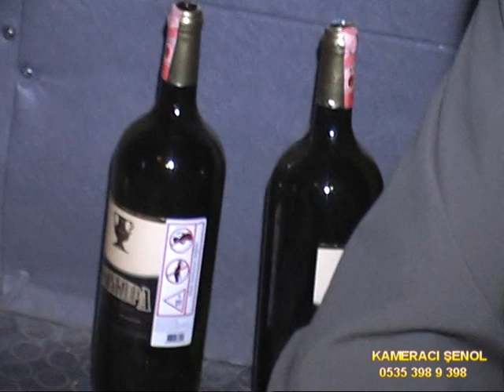kameracı şenol dilara ve erman gültaş'ın nişan töreni dvd 1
kamera çekimi aydınlatma ve renkli ışıklandırma perde
prejeksiyon düğününüz dvd olarak montaj yapılıp
teslim edilir. kameracı şenol irt: şenol 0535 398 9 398